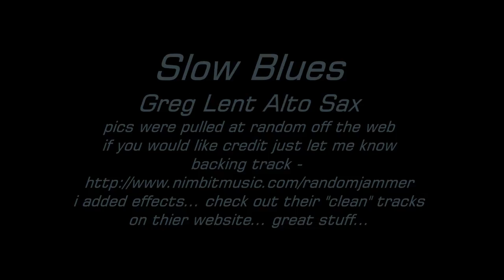blues / jazz music Slow Blues Greg Lent alto sax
blues/ jazz music Slow Blues Greg Lent alto sax... pics random off the web... background track from RandomJammer.com... i added a lot of effects... check out their "clean" tracks at their website or on you tube
very good stuff!